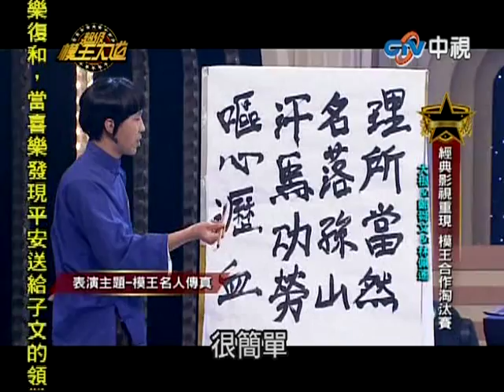超級模王大道2 [大根 & 鄭舜文 & 林佩遙-模王名人傳真]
超級模王大道2
模王經典影視合作賽
大根 & 鄭舜文 & 林佩遙-模王名人傳真
(模仿主題：全民最大黨-名人傳真)